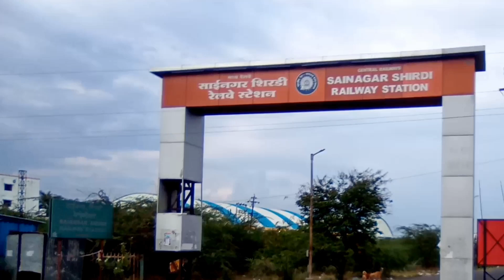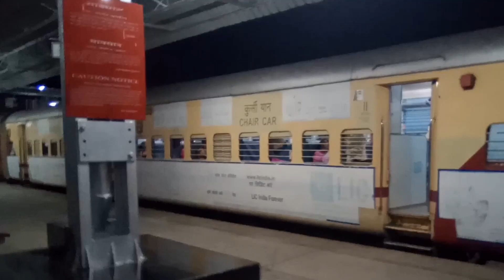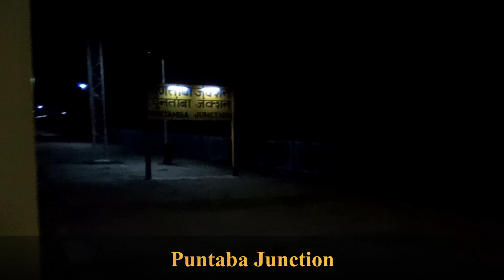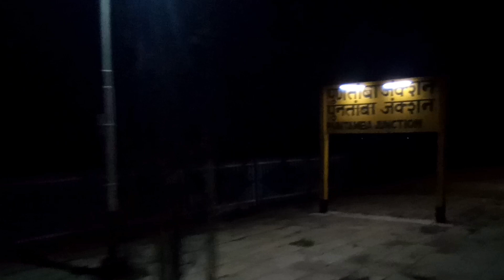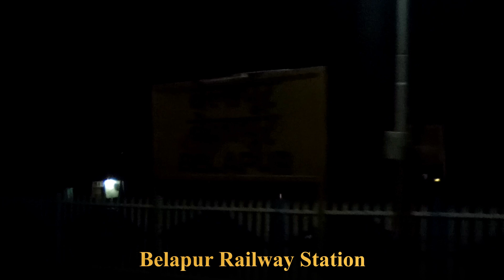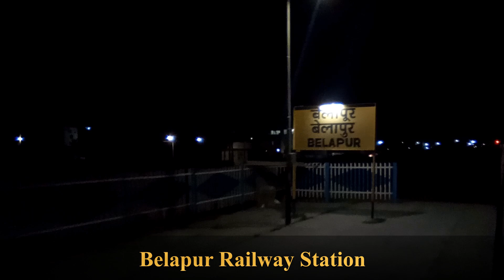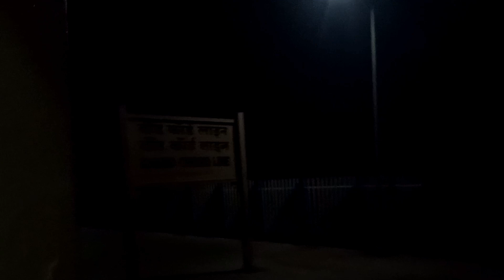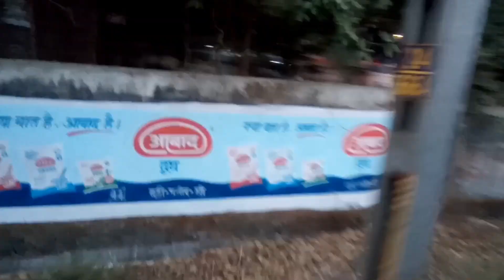Shirdi To Mumbai Via Pune Train No 11042 | Episode : 6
Sai Nagar Shirdi - Mumbai Dadar Express, 11042 via Pune

शिर्डी से अहमदाबाद  का सफ़र वाया मुंबई
Journey Date : 02/05/2023 To 05/05/2023

Episode : 6 : Sai Nagar Shirdi To Mumbai Dadar Central, Via Ahmednagar Jn., Daund Chord Line Jn., Pune Jn., Lonavala, Khandala , Kalyan Jn.